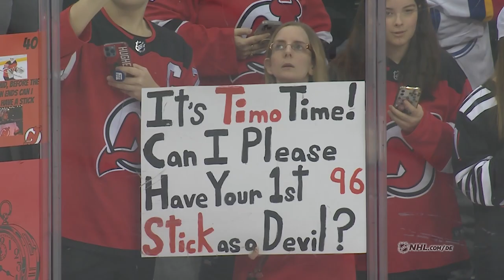Hischier, Meier bereit für Playoff-Lauf mit Devils 🇨🇭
Devils-Kapitän Nico Hischier, Neuzugang Timo Meier haben sich, vor den Playoffs, mit NHL.com/de über die Schweizer-Connection unterhalten

Nico Hischier and Timo Meier talk to NHL.com/de's Christian Rupp in German about the Devils Swiss connection and preparations for the Stanley Cup Playoffs

Feeling social?